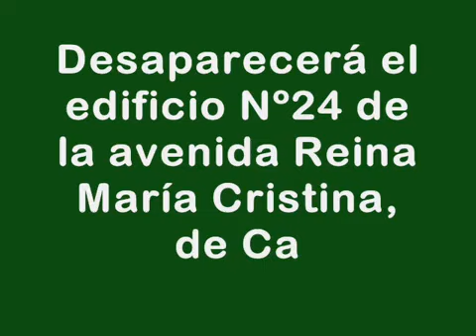Desaparecerá el edificio 24Avd. Reina María Cristina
El edificio tiene una protección dentro del catálogo del PGOU de Carreño (aún en fase de tramitación) "parcial"; pero la nueva edificación no se parecerá al edificio actual. Vamos que este espacio urbano en el centro de Candás va a sufrir una transformación más espectacular que la de Beatríz Pinzón. Nosotros ni hemos catalogado el edificio ni realizamos los documentos del PGOU; Maestros tiene la Madre Iglesia y Arquitectos tiene la Madre Administración; así que merecería la pena que alguien explicara por qué redactan los informes, catalogan, clasifican y luego pasa lo que pasa.
FICHA: Nº Parcela Catastro: 65005/08. Nº Manzana: 65. Dirección: C/ Reina Mª Cristina, nº 24 Tipología: Culta. Grado de Protección: Parcial. Nivel de Intervención: Reestructuración/Ampliación. Observaciones: Se permite ampliación y adosar a medianera.
Según el Plan General de Ordenación Urbana de Carreño (aún en fase de tramitación). En el nivel de Protección Parcial: Se integran los bienes que deban ser conservados en parte, preservando lo que sea definitorio de su estructura arquitectónica o espacial y que además tengan valor intrínseco. A tales efectos, se considerarán elementos definitorios de la estructura arquitectónica o espacial los espacios libres, alturas y forjados, jerarquización de volúmenes interiores, escaleras principales, zaguán, fachada y demás elementos propios.